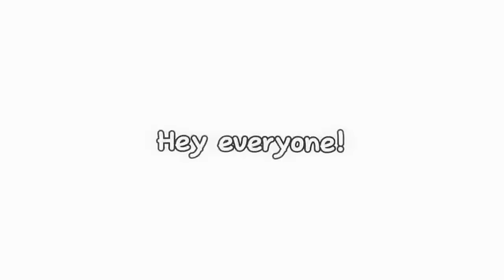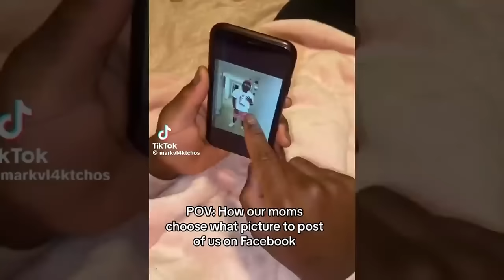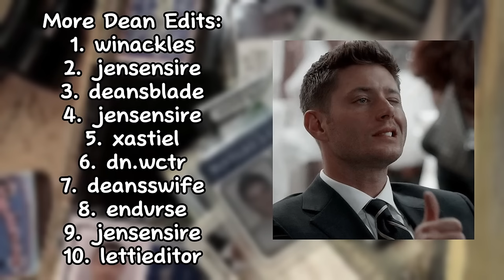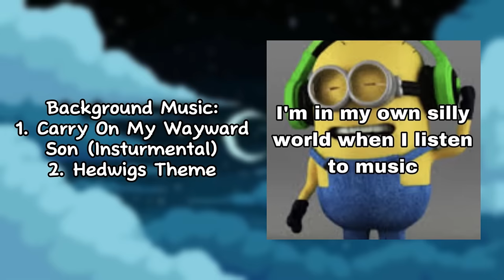Fandoms React To Each Other 1/5 (Supernatural / Harry Potter)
Was gonna wait until tomorrow to post, buuuuut ya'll deserve something good before bed 🥱

Hey everyone! I hope you enjoyed this video!! Im so sorry it took so long to make, and it was promised to be all of them at once—unfortunately i don't have a lot of time, and I am always tired since I'm sick. Thank you everyone for reading my post about my health, it’s getting a little bit better but unfortunately it’s not going to go away anytime soon. Health problems run in my family majorly, so don’t worry we know what to do! I love you all!

Here are the fandoms put for the video!

- Mitsuri (Demon Slayer)
- Steve (Captain America/Avengers MCU)
- Joyce (Stranger Things)
- Draco (Harry Potter Movies)
- Deena (Fear Street)
- Finney (The Black Phone)
- Sasha (Attack On Titans)
- Dean (Supernatural)
- Chester (Life of Luxury)
- Abby (FNAF Movie)

CREDITS FOR SUPERNATURAL:

Dean Edits:
1. dwfxs
2. liars.vampires
3. yohvds
4. laurenstomberg6
5. damssance
6. peridotskx

Others Edits:
1. d3anlvr
2. neganbefr
3. vcidargent
4. deansswife
5. f.kingyourgirlfriend
6. essovious
7. deaxnz

More Dean Edits:
1. winackles
2. jensensire
3. deansblade
4. jensensire
5. xastiel
6. dn.wctr
7. deansswife
8. endvrse
9. jensensire
10. lettieditor

Last Edits:
1. deaxnz
2. deqnws

Break Edit:
1.markvl4ktchos
2. tannertan36

CREDITS FOR HARRY POTTER:

Draco Edits:
1.draclyn
2. drvcovs
3. rvedits_
4. viiruku
5. draclyn
6. draclyn

Others Edits:
1.filmsbygrace
2.ccmxca
3.sybrea
4.m1keaep
5.mommy.hellie
6.riddlism
7.djr.aep

More Draco Edits:
1.5malfoy
2.p9dfoot
3.lxcidmyth
4.falloneditz
5.nfladsy
6.drcofyp
7.draco.malfoy.indisguise
8.mqlfoyfxx
9.ssonaep
10.fatalitiii

Last Edits:
1.drayyhbp
2.drayyhbp

Every video will have the same amount of edits, just so everyone gets a fair shot lol.
6 videos about them at the beginning (happy/innocent)
? videos about other characters they interact with (family/friends/partners/main enemy) (number varies depending on the character/fandom)
10 more videos about them and their universe (more angsty videos/serious videos)
2 more happy/meme-y edits so it ends on a good note.

Apps Used:
-Gacha Club
-Capcut (Some Pro Elements)
-Ibis Paint
-Picsart

I hope you all enjoyed!!! Love you all so much!